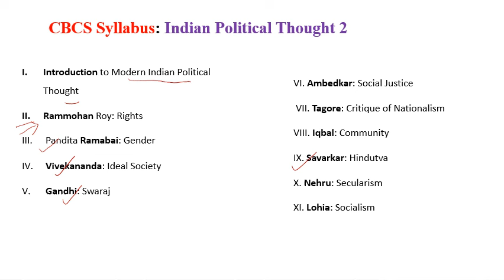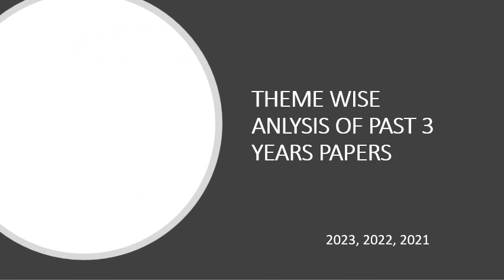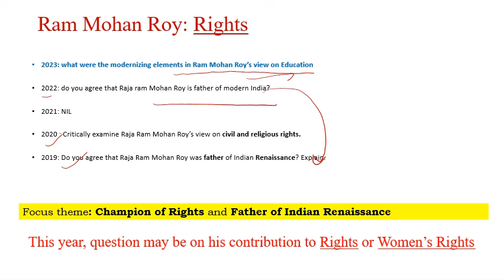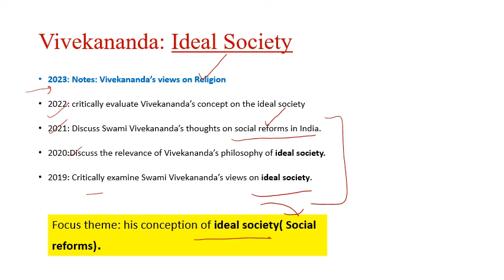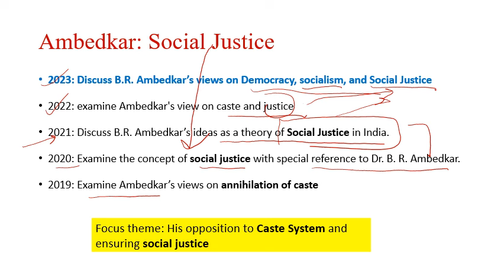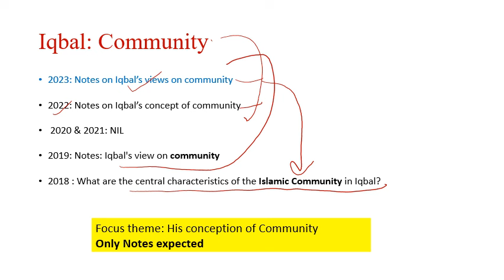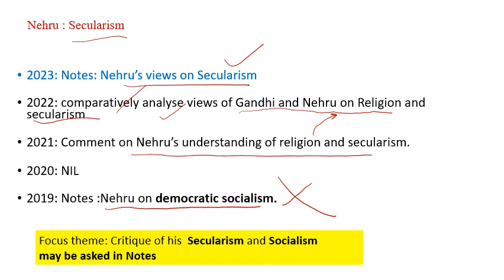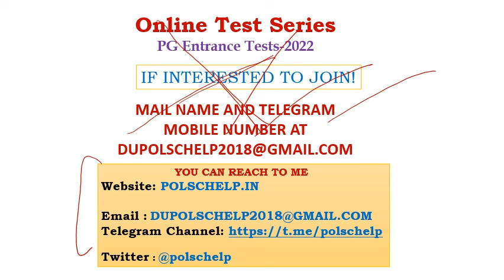Past 3 years' paper analysis: Modern Indian Political Thoughts( IPT 2), BA Hons. Pol Sc-2024 edition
Analyses previous years' paper in university exam  of Modern Indian Political Thoughts( IPT 2), 6th Sem of CBCS syllabus , BA Hons. Pol Sc.